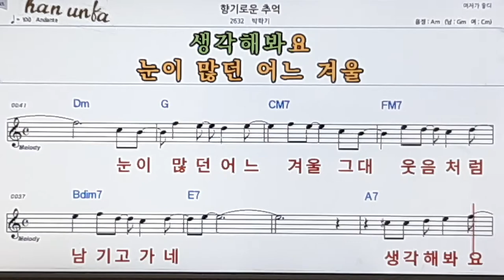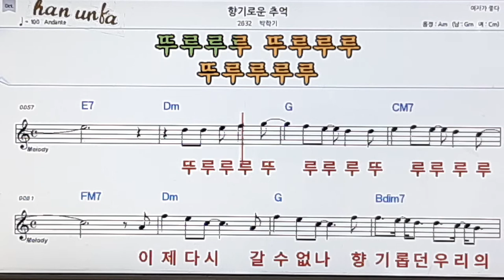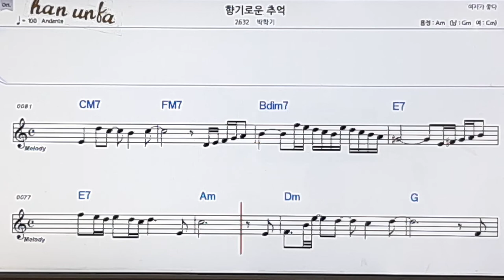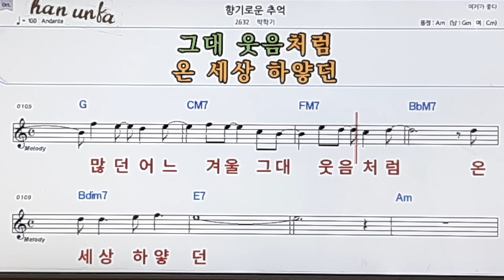향기로운 추억/박학기👍노래 반주, 코드 악보,가라오케💋Karaoke*Sheet Music*Chord*MR